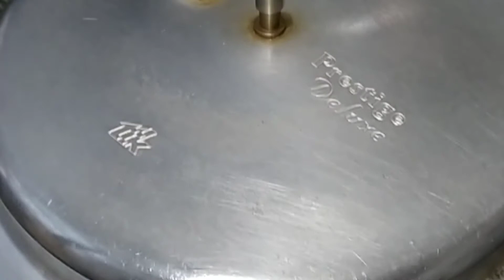വളരെ വ്യത്യസ്തമായ ചിക്കൻ 65 ബിരിയാണി /Chicken 65 biriyani malayalam/Variety & tasty Chicken biriyani